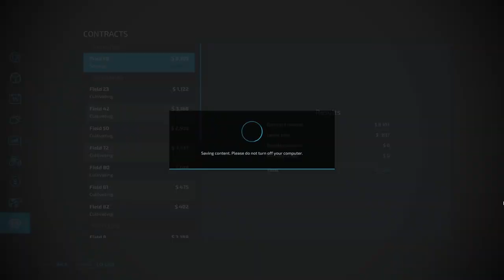We Do Be Rolling! | Farming Simulator 22 - Organic Farming Challenge | E17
✔️ Welcome to our farm on Elmcreek! This is a series where I play Farming Simulator 22 but with a twist, I'm farming organic! So we can't use things like regular fertilizer and herbicide, we have to use things that are natural and doesn't hurt the environment!